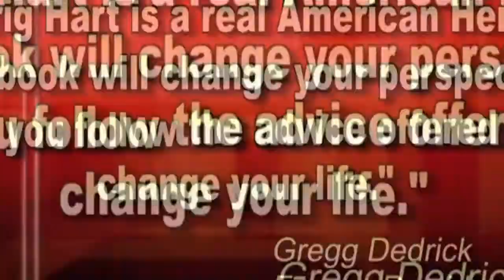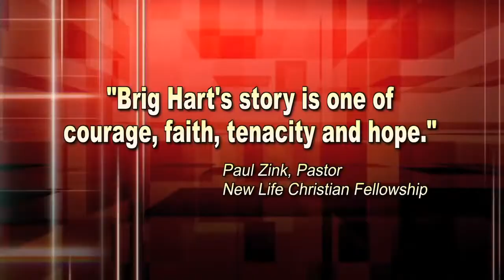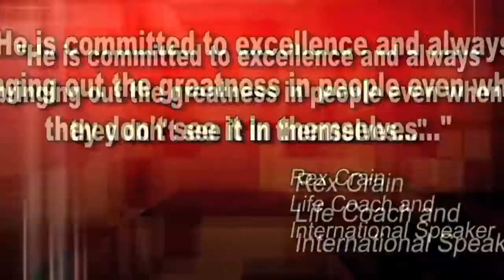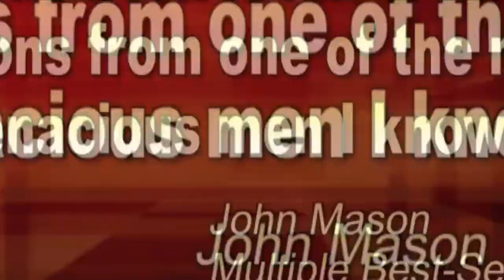Who is Brig Hart?